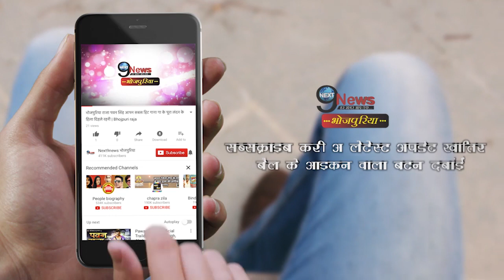खेसारी लाल के इस भक्ति गीत को किया गया पसंद, मिले करोड़ो में व्यूज…|| Khesari Lal Yadav